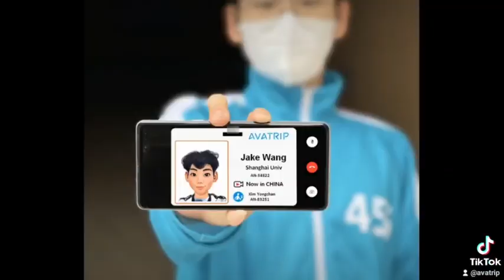Avatrip, video call to your destination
Make on-site video calls to your destinations instead of visiting there. It saves a lot of time and money for trips, and protects your health and the environment. Avatrip offers a live virtual trip service that replaces your on-site visits with on-site video streaming by arranged streamers there. Our platform globally matches video callers (Master) and local streamers (Avatar) who get paid for on-site video streaming.